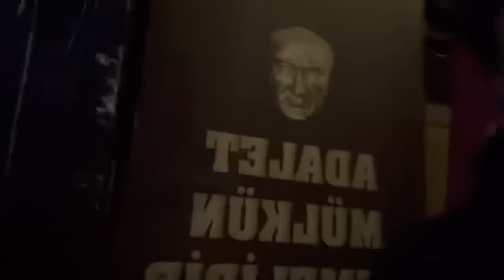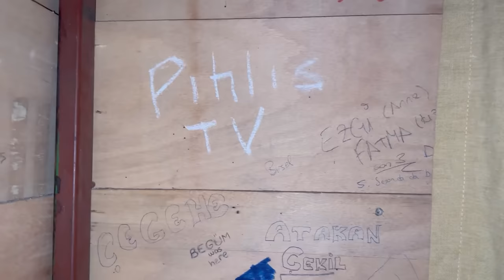ÇOK GÜZEL HAREKETLER - 23 SORU VLOG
Instagram hesabıma sorduğunuz soruları aynen ekip arkadaşlarıma ilettim. Umarım keyif alırsınız.